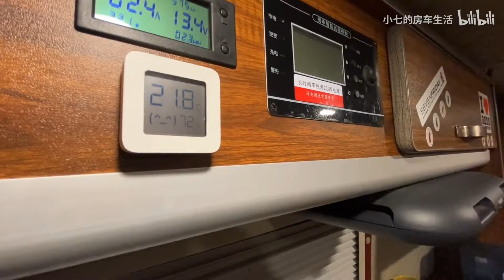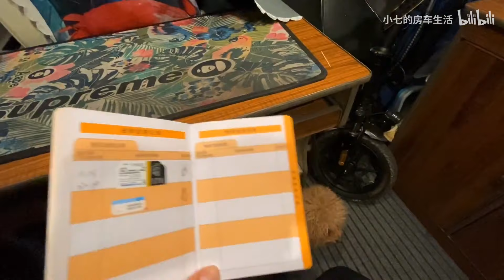小伙带着金发美女房车旅行，有些不方便，准备办狗证！